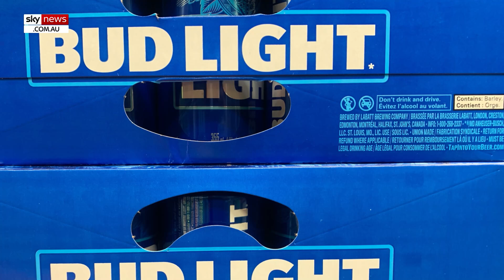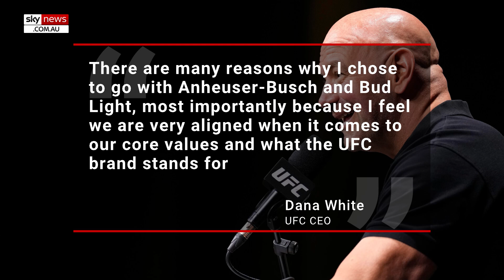Bud Light strikes $100 million UFC deal following trans controversy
Embattled beer company Anheuser-Busch has been given a $100 million lifeline through a major sponsorship deal of the UFC.

UFC officials announced a new deal with Bud Light, which will see it become the official sponsor of the mixed martial arts league.

The company’s signature product Bud Light has been plagued by dwindling sales after a controversial move to partner with transgender influencer Dylan Mulvaney.

UFC CEO Dana White said he chose to go with Anheuser-Busch and Bud Light because they are “very aligned when it comes to our core values".

Anheuser-Busch and Bud Light were UFC’s original beer sponsors more than 15 years ago.

"I’m proud to announce we are back in business together," Dana White said.